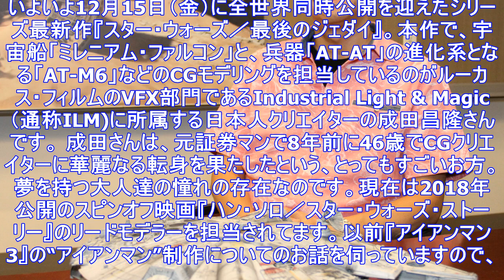『スター・ウォーズ／最後のジェダイ』クリエイター・成田昌隆さんに聞く！ 「スター・デストロイヤーの一部は“戦艦大和”をモチーフにしている」 ｜ ガジェット通信 getnews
いよいよ12月15日（金）に全世界同時公開を迎えたシリーズ最新作『スター・ウォーズ／最後のジェダイ』。本作で、宇宙船「ミレニアム・ファルコン」と、兵器「AT-AT」の進化系となる「AT-M6」などのC...